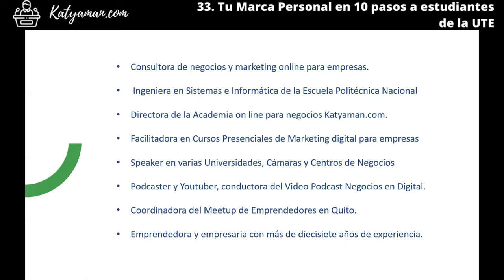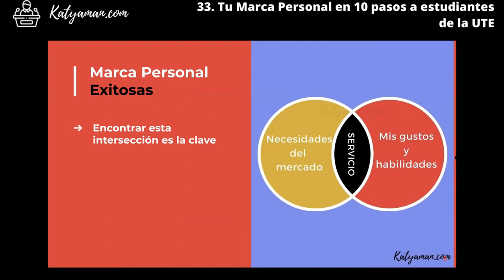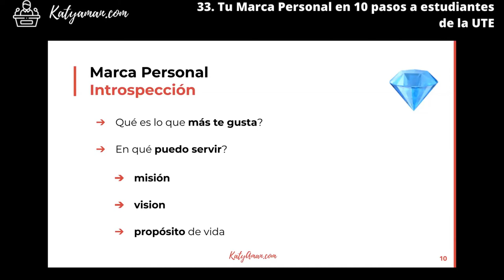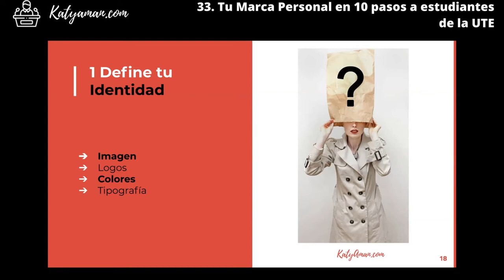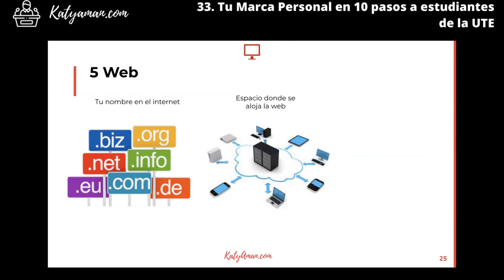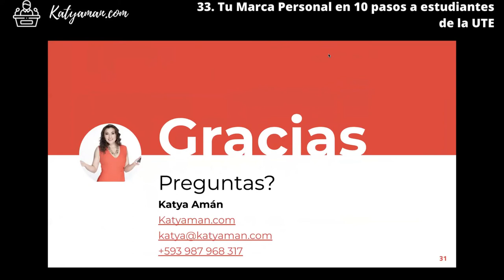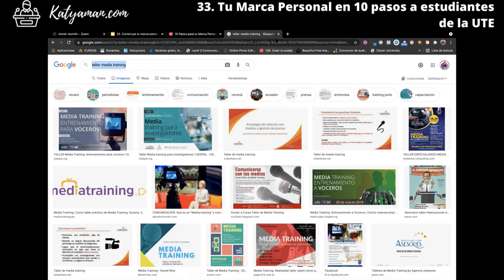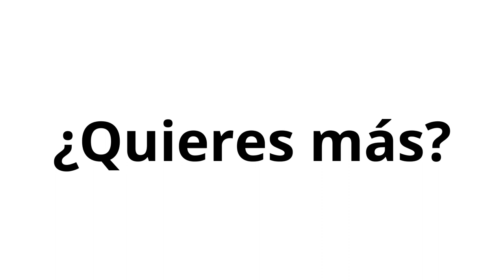33. Tu Marca Personal en 10 pasos a estudiantes de la UTE